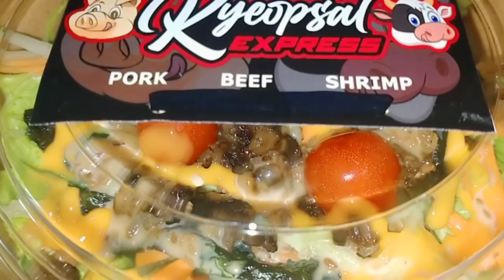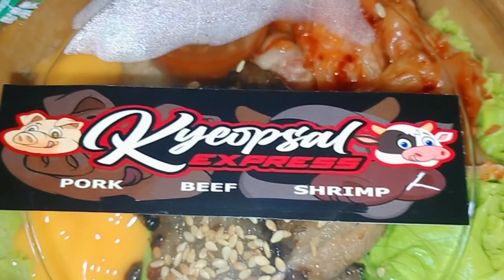KYEOPSAL EXPRESS | SAMGYUPSAL VLOG WITH ELIJAH & FAYE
Heyow mga kagigies miss na namin kayoooo! Keep safe and healthy, We love you all!